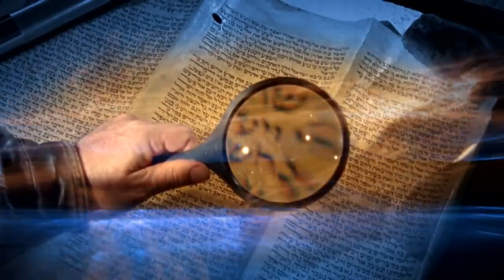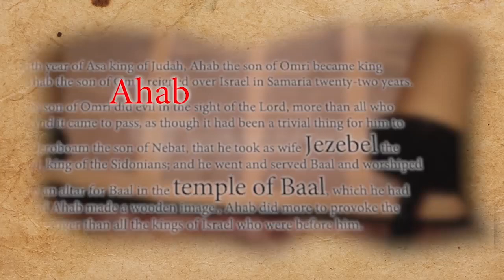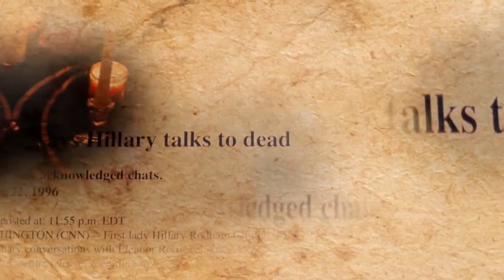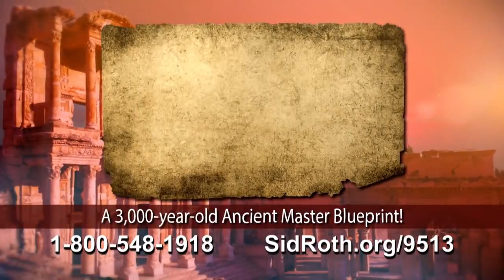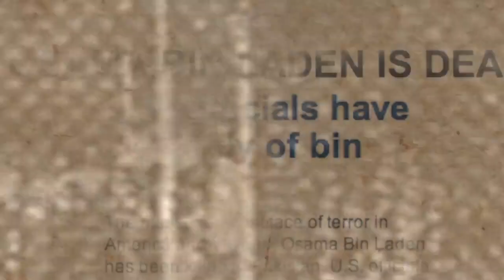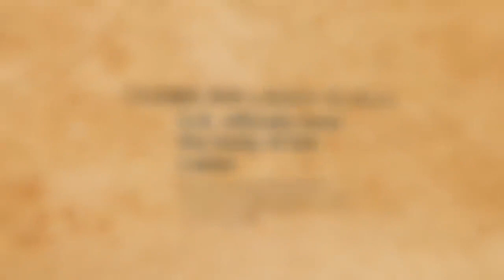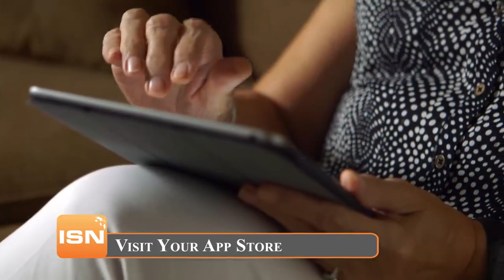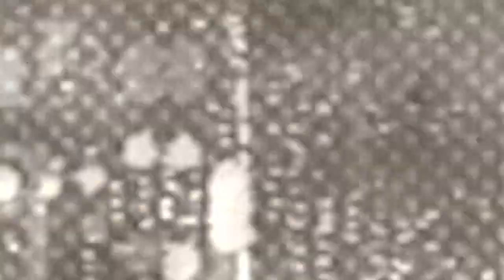Amazing Revelation of President Trump in the Bible! Jonathan Cahn